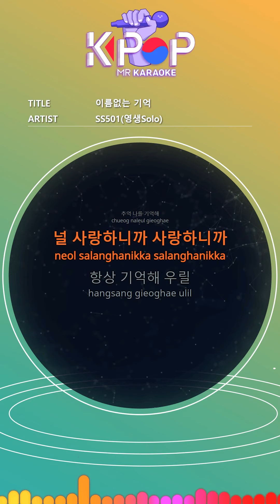[KPOP MR 노래방] 이름없는 기억 - SS501(영생Solo) (With Melody Ver.)ㆍRemember no name - young seng solo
[Eng-Sub]
I spent time together
I take you out
Memory with you in old times
Nameless memories
In time with you
Always alone
Our memories were precious
A nameless memory to me
Love remember you
Memories remember me
All the days there
The sky remembers us
I spend time with you
Keep it all
I think about it, but only hurt
Nameless memory coming
Your longing in the empty space
I always waited
Past memories were precious
The only thing left is a nameless memory
Love remember you
Memories remember me
I gave you all my love
The time I spent with you in memory
My love that old
The days will be remembered
I used to love you
Love remember you
Memories remember me
I love you because I love you
Always remember us
Love and memories now
Our nameless memories

ⓒMusicen. MR